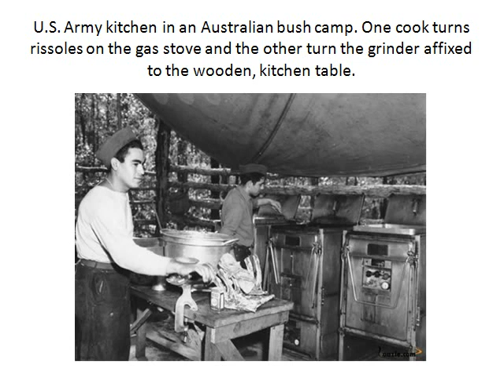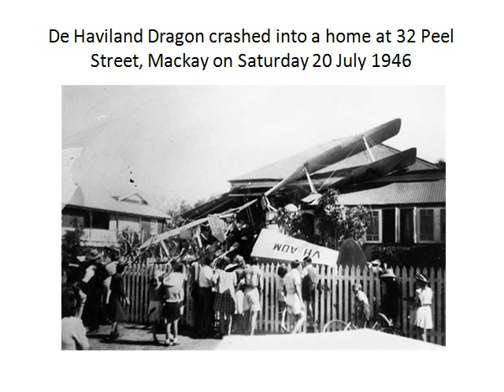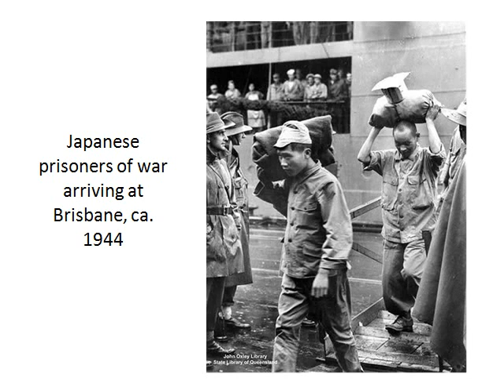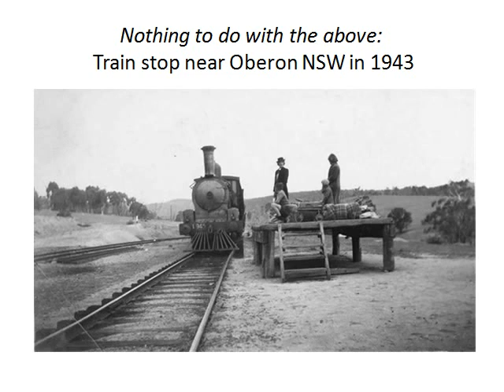Historical Photos WWII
Historic WW2 photos taken in Northern Queensland, Australia.
Presented by the Royal Australian Artillery Association Vic. Inc.